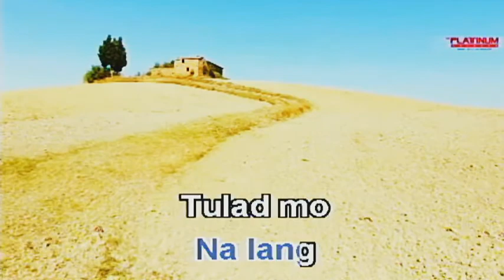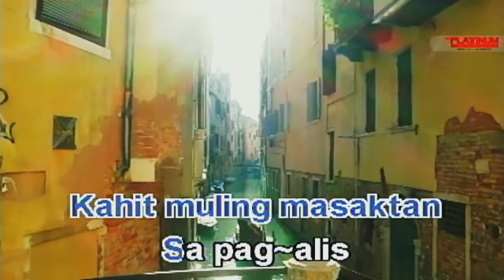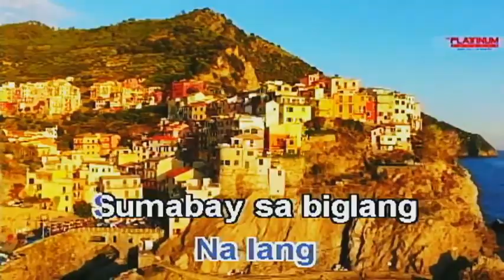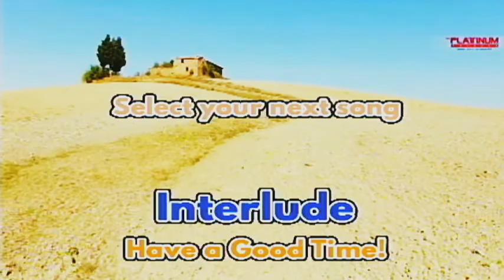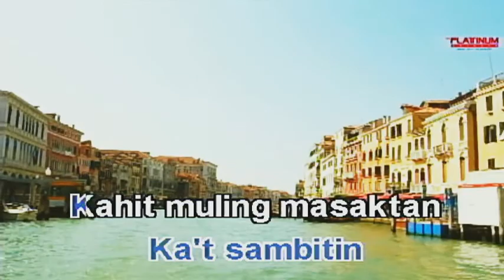Nobela by Join The Club - Platinum Piano v1.5